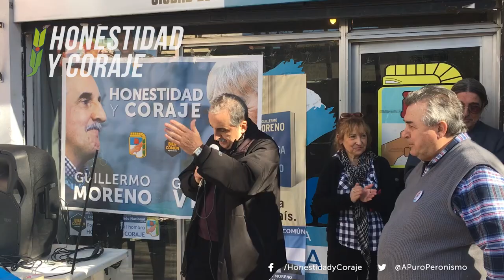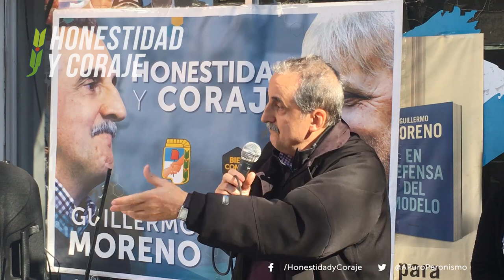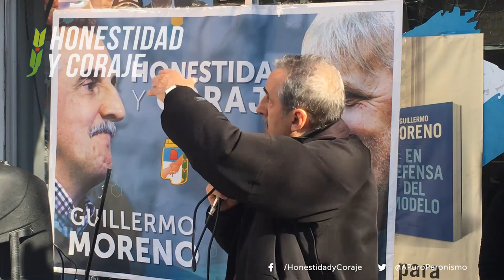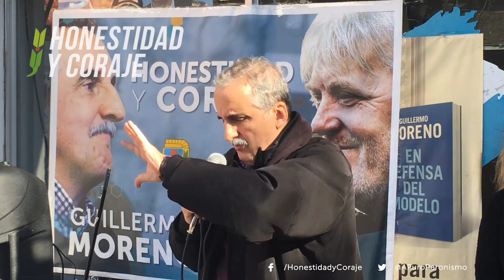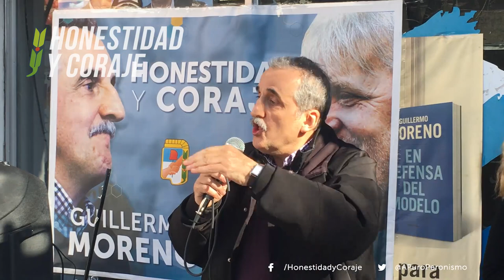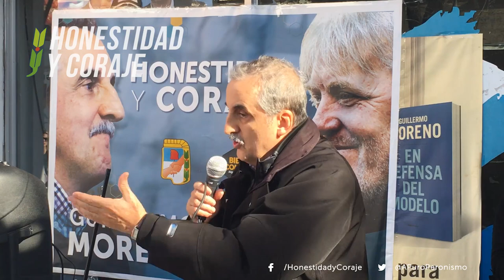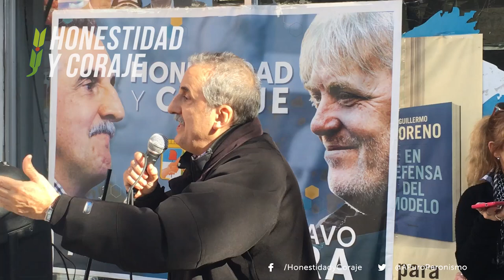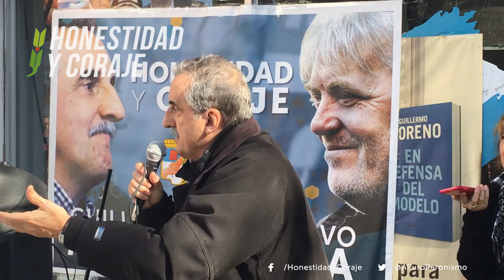Guillermo Moreno en la Inauguración de la UB en Floresta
Los candidatos a diputado nacional y legislador porteño, de la lista Honestidad y Coraje dentro del frente Unidad Porteña, Guillermo Moreno y Gustavo Vera, inauguraron una Unidad Básica en el barrio de Floresta.